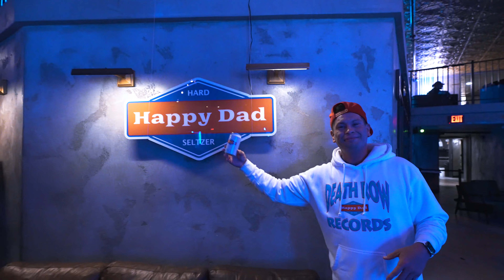Happy Dad Beer Pong Tournament | DownTown Riverside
This video is about Happy Dad Beer Pong Tournament in DownTown Riverside.